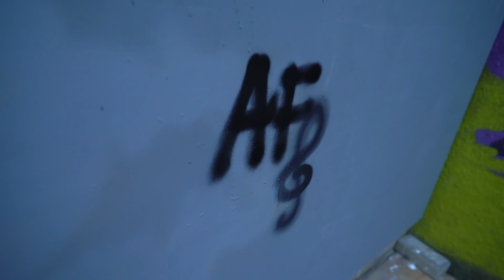KARMA - GILANG DAN ADIEZ. BARU KALI INI GUE NGALENG PENUH TEKANAN! MY SIMPLE PIECE FOR ACE..